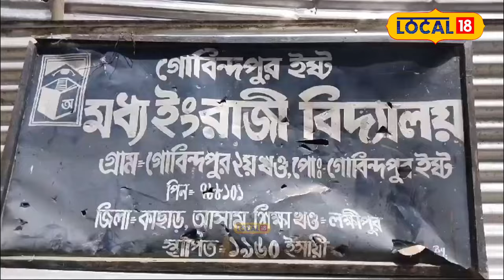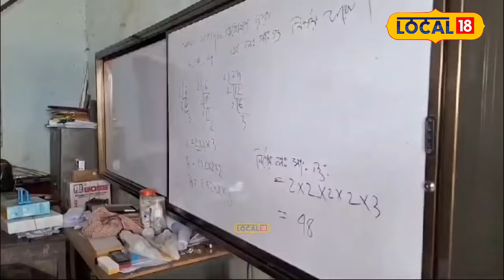অনিশ্চয়তাত কাছাৰৰ ১১৫ জন ছাত্ৰ-ছাত্ৰীৰ ভৱিষ্যৎ#local18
অনিশ্চয়তাত কাছাৰৰ ১১৫ জন ছাত্ৰ-ছাত্ৰীৰ ভৱিষ্যৎ,বৰাক নৈৰ বুকুত জাহ গ'ল এখন স্কুল